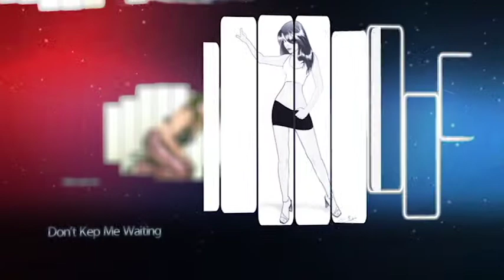Anne-Regina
Best Kept Secret By Anne-Regina